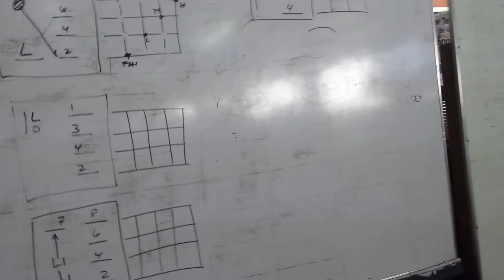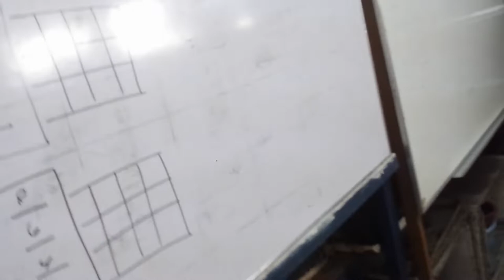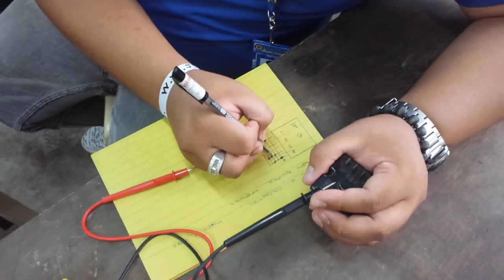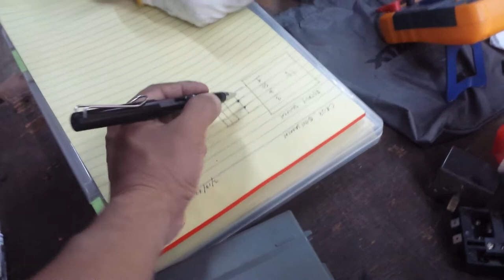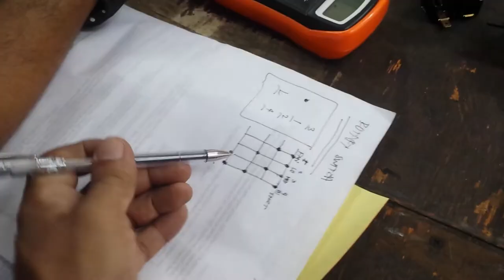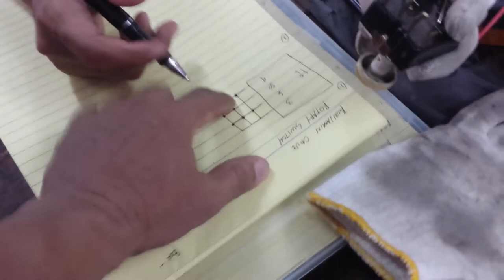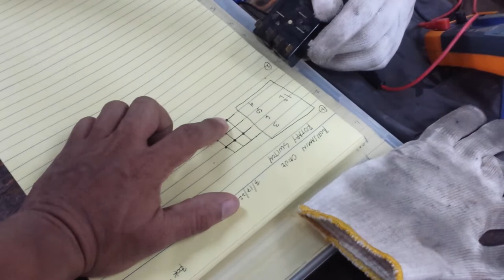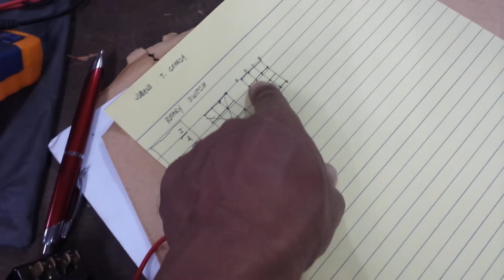RAC#81 Basic checking Training in Rotary Switch.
ito ang basic Training sa Rotary switch sa pag check nang resistance sa rotary swutch na 5 at 4 speed.